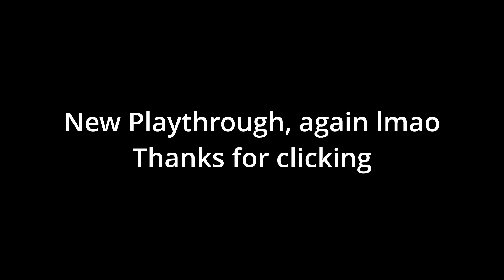dont let four idiots play castle crashers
Another playthrough, more regrets